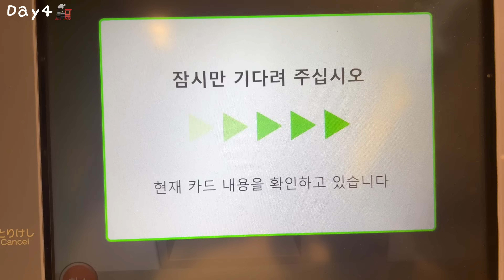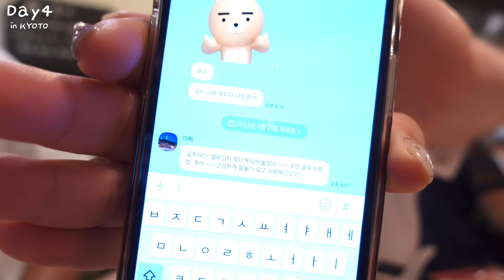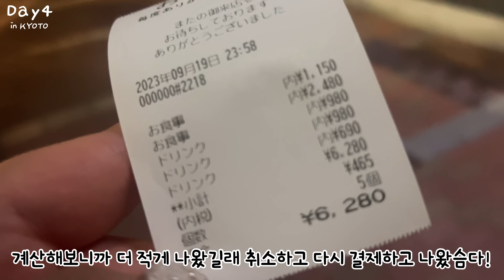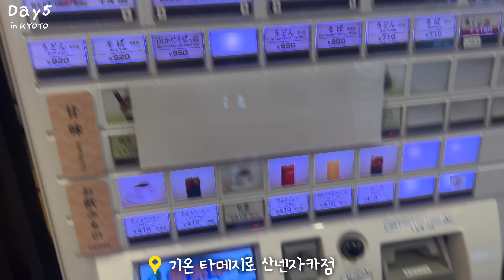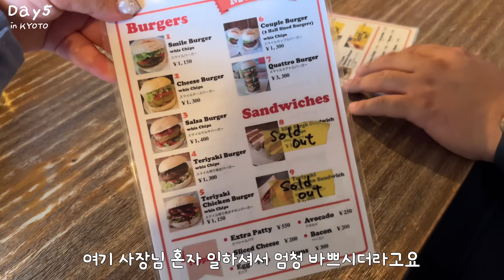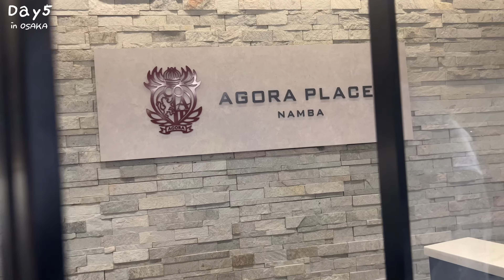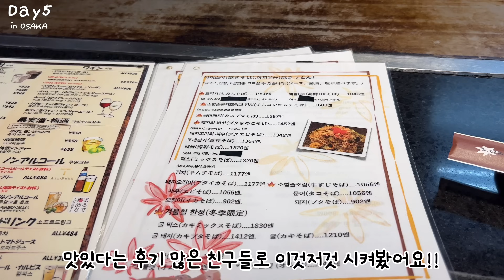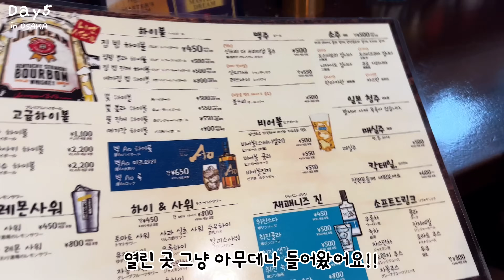[먹방브이로그] 1박 2일 교토 찍먹 여행(˘▼˘)🤟🏻 ( 교토 오사카 신칸센 에키벤 타코야끼 오코노미야끼 수제햄버거 야키토리 이자카야 돈페이야끼 가라아게 오리우동 응카페 )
안녕하세요 먹지희입니다!
오늘은 일본여행 브이로그 올라가는 날!!
이번엔 도쿄에서 교토로 이동했어요!!
다음에 간다면 교토에서 2박 정도 더 있고 싶었어요
교토도 너무너무 좋더라구🍓ㅕ!
아 그리고 이번 영상의 하이라이트는 모미지입니다..
오사카 가시는 무지분들 꼬옥 드시고 오세요❤️
오늘도 영상 보러와주셔서 너무 감사드리고
다음 영상도 꼬옥 보러와주세요 싸랑해욧‼️
타임라인⺣̤̬ෆ

00:00 1박2일동안 먹은 것들..
00:39 도쿄에서 교토로
01:14 도시락먹으면서 화해하기
03:34 교토 도착
05:29 1차 2차 3차 룰루
11:03 내 인생 가라아게
14:02 신라면뽀글이 최고
15:41 관광 ..ㅋ
16:52 오리우동=핫팩
18:37 %카페
19:30 햄버거 좋아함
21:46 오사카 도착
22:59 맛집임 진짜미침
27:30 찐 이자카야

🖤안경 정보: 바온 에고스
교토 숙소 ♡
Kyomachiya Ryokan Sakura Urushitei

교토 식당 ♥︎

타코야키- タコとハイボール錦市場店(문어와 하이볼)
닭꼬치- 지도에 안나옴 비쌈
꼬치,어묵 이자카야 - Genzou
가라아케, 사시미, 사케 - 슈텐니시카와
오리우동-기온 타메지로 산넨자카점
교토라떼 -아라비카커피(응커피) 히가시야마점
햄버거 - 스마일버거

오사카 식당★★★

오코노미야끼, 톤페야끼- 모미지
마지막에 간 이자카야-
居酒屋日本一 ここは、天国ですか?いいえ、居酒屋です。

오사카 숙소
아고라 플레이스 난바